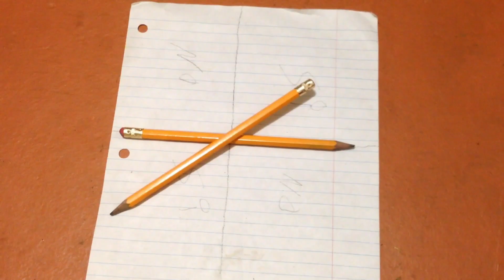El Juego de Charlie,Charlie (La Jugada De Giloop)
Para Ver Mas Búsqueme en Facebook A La Página Misuri Kiraika.